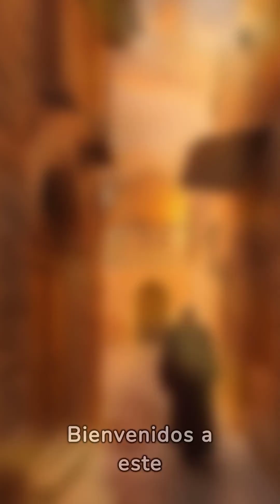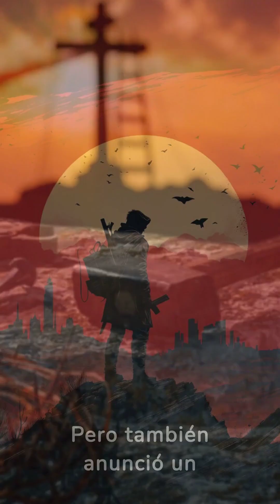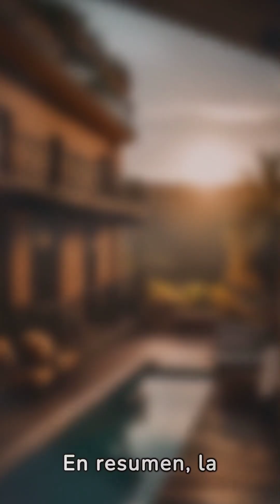Vida Y Ministerio Del Profeta Jeremías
Jeremías, conocido como "el profeta llorón," fue uno de los grandes profetas de la Biblia y vivió durante un período de gran agitación en la historia de Israel, alrededor del siglo VII a.C. Nació en una familia sacerdotal en la aldea de Anatot y fue llamado por Dios para ser profeta a una edad muy joven. A pesar de sentirse inadecuado y poco preparado, Jeremías aceptó la misión que Dios le encomendó, la cual implicaba entregar un mensaje difícil al pueblo de Judá.

Durante más de 40 años, Jeremías predicó con valentía, advirtiendo al pueblo sobre el juicio inminente debido a su desobediencia y idolatría. Fue perseguido, rechazado y encarcelado en muchas ocasiones por su mensaje, pero nunca dejó de cumplir con el propósito de Dios. A través de sus lágrimas y lamentos, Jeremías mostró su profundo amor por su pueblo y su deseo de que se volvieran a Dios.

A pesar del rechazo que enfrentó, Jeremías dejó un legado de esperanza. En medio de sus advertencias, también anunció la promesa de un nuevo pacto, en el que Dios escribiría Su ley en los corazones de las personas y las llevaría de regreso a Él. Su vida es un testimonio de fidelidad, perseverancia y el poder transformador de Dios.